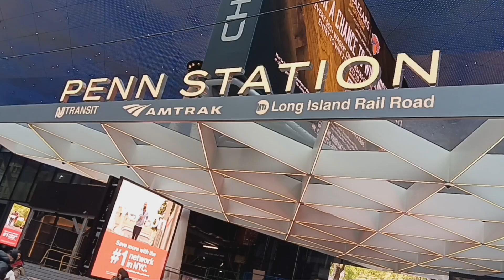34th Penn Station in Manhattan Walking Tour